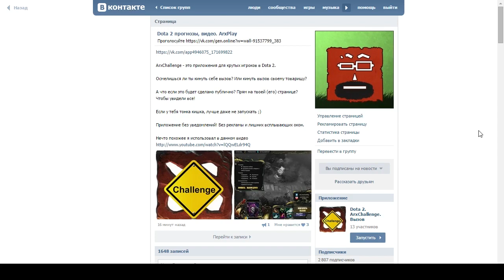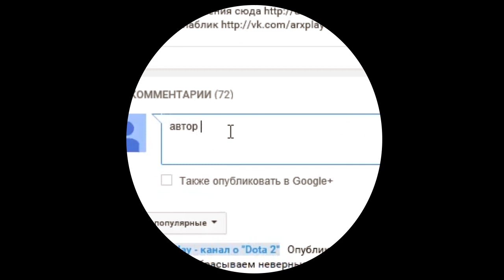Dota 2 Вызов. Обзор приложения ArxChallenge